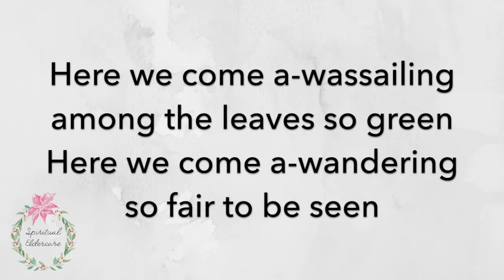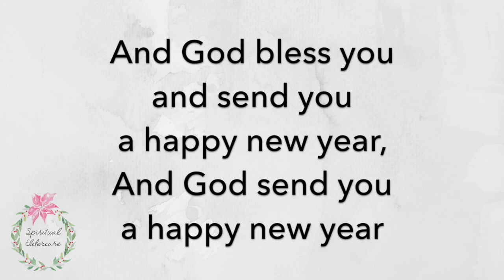Here We Come A-Wassailing: Christmas Carol with Lyrics | Hymn with Lyrics | Dementia friendly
Sing-along Christmas song specially arranged for elders with Alzheimer's and other dementias (shorter, slower, and in a lower key).